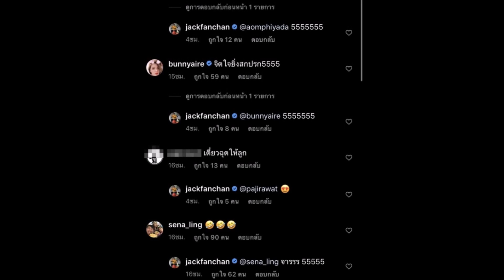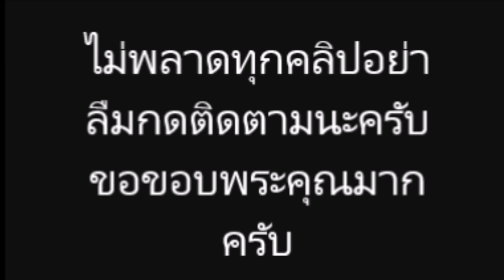แจ๊ค แฟนฉัน แฉ ใบเฟิร์น แชะรูปคู่นิกกี้ ฟ้อง จตุรงค์ มันไม่เอาผม